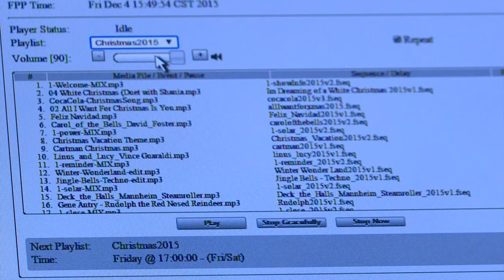Madison man takes christmas lights to another level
For many... The holidays are a time to relax and enjoy.
But for some... It's a time to get to work on some of the most complicated projects of the year.
Dannika Lewis met one Madison man who takes his Christmas very seriously.